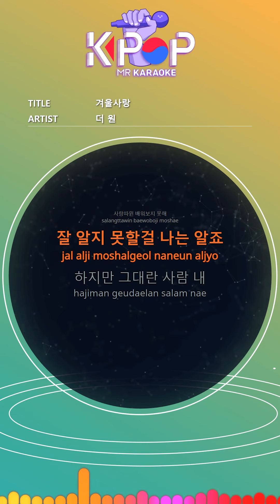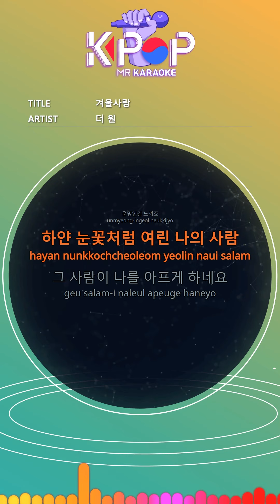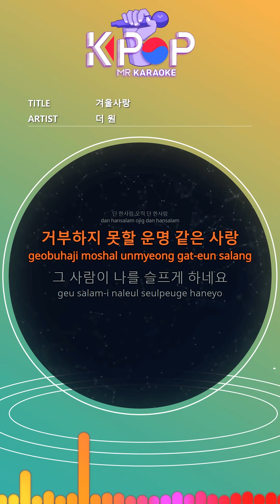[KPOP MR 노래방] 겨울사랑 - 더원 (With Melody Ver.)ㆍA Winter Story - The One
[Eng-Sub]
I know you
I don't even have to say
There are many places that resemble me
I'm sick.
I can't learn love
I know you won't know well
But my name is you
I feel destiny
My person is as soft as a white snowflake
That person hurts me
Oh the wind is blowing and you're far away
I think I'm taking you
I'm still guarding that side today
Look at the sky
To reach my prayer
I hope you can stop now
In no strong love
Even if my life is fragmented
Only one person Only one person
A love like fate that can't be rejected
That person makes me sad
Cold winter is pushing my whole body
Even if everything is frozen
I'll always be there
I love you I'll hug you
I will always protect you

ⓒMusicen. MR